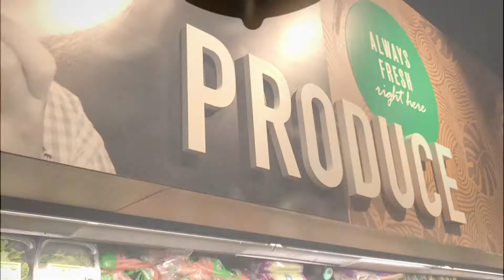🇪🇸 Vegetales en dieta cetogénica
Todas las verduras tienen carboidratos y en dieta cetogénica tenemos que escoger sólo la que crece encima de tierra. Aqui tenéis unos consejos útiles.
Si tengo unas dudas, consulto la pagina web Dietdoctor.com que os recomiendo. Para tener toda la información es necesario abonarse, pero, aunque sin pagar, podréis leer muy buenos consejos.
En su pagina están también todos los contenidos netos de carbohidratos en vegetales y frutas